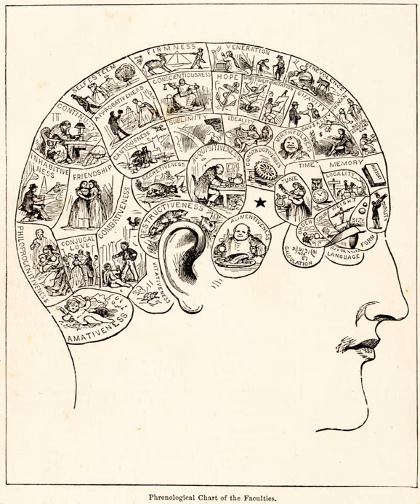Pseudoscientific | Wikipedia audio article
00:01:47 1 Etymology
00:03:28 2 Classification
00:04:57 3 Relationship to science
00:05:24 3.1 Scientific method
00:06:43 3.2 Falsifiability
00:08:44 3.3 Mertonian norms
00:10:21 3.4 Refusal to acknowledge problems
00:11:09 3.5 Criticism of the term
00:12:33 3.6 Alternative definition
00:13:41 4 History
00:15:14 5 Identifying
00:22:19 5.1 Indicators of the possible presence of pseudoscience
00:22:30 5.1.1 Use of vague, exaggerated or untestable claims
00:24:00 5.1.2 Over-reliance on confirmation rather than refutation
00:26:39 5.1.3 Lack of openness to testing by other experts
00:28:04 5.1.4 Absence of progress
00:29:37 5.1.5 Personalization of issues
00:30:19 5.1.6 Use of misleading language
00:31:02 6 Prevalence of pseudoscientific beliefs in the United States
00:33:55 7 Explanations
00:34:44 7.1 Psychology
00:39:26 8 Boundaries with science
00:45:31 9 Politics, health, and education
00:45:41 9.1 Political implications
00:47:02 9.2 Health and education implications
00:50:42 10 See also
00:50:51 10.1 Related concepts
00:51:13 10.2 Similar terms

- Socrates

SUMMARY
Pseudoscience consists of statements, beliefs, or practices that are claimed to be both scientific and factual, but are incompatible with the scientific method. Pseudoscience is often characterized by contradictory, exaggerated or unfalsifiable claims; reliance on confirmation bias rather than rigorous attempts at refutation; lack of openness to evaluation by other experts; and absence of systematic practices when developing theories, and continued adherence long after they have been experimentally discredited. The term pseudoscience is considered pejorative because it suggests something is being presented as science inaccurately or even deceptively. Those described as practicing or advocating pseudoscience often dispute the characterization.The demarcation between science and pseudoscience has philosophical and scientific implications. Differentiating science from pseudoscience has practical implications in the case of health care, expert testimony, environmental policies, and science education. Distinguishing scientific facts and theories from pseudoscientific beliefs, such as those found in astrology, alchemy, alternative medicine, occult beliefs, and creation science, is part of science education and scientific literacy.Pseudoscience can cause negative consequences in the real world. Antivaccine activists present pseudoscientific studies that falsely call into question the safety of vaccines. Homeopathic remedies with no active ingredients have been promoted as treatment for deadly diseases.